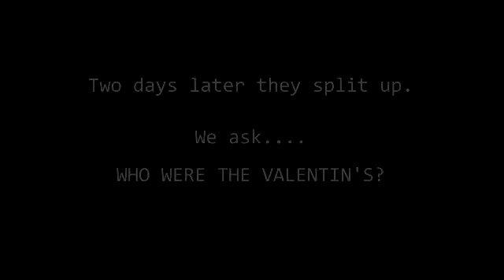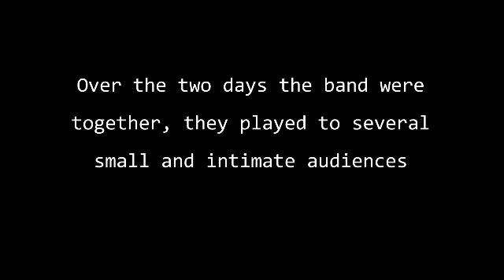Who were The Valentin's?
Four young men formed a band called The Valentin's, two days later they split up. We ask, who were The Valentin's?